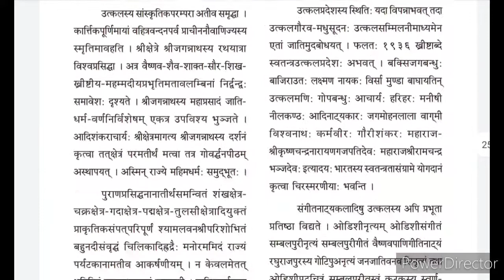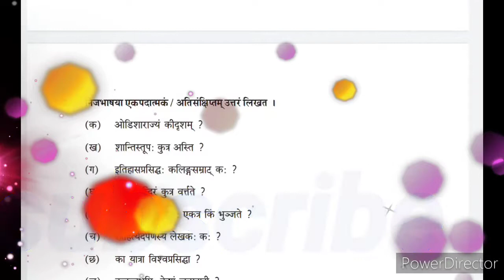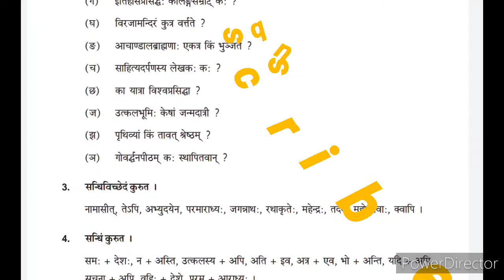ନବମ ଶ୍ରେଣୀ ସଂସ୍କୃତ ଉତ୍କଳଗୌରବମ୍ (ଅଭ୍ୟାସ ଭାଗ-୧)/9th class Sanskrit utklagourabam exercise part-1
9th class Sanskrit